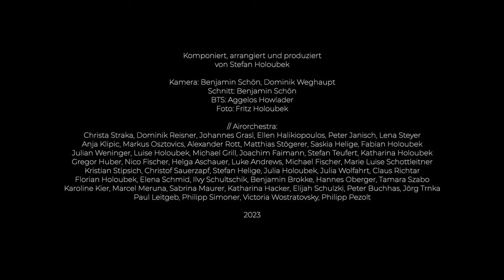The Airorchestra Project - The Spirit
Video von Benni Schön
komponiert, arrangiert, produziert von Stefan Holoubek

Kamera: Benni Schön, Dominik Weghaupt
Schnitt: Benni Schön
Fotos: Fritz Holoubek
Bts Video: Aggelos Howlader

Recordings:

Anja Klipic - Voc
Luke Andrews - Voc
Julia Tatzgern - Voc
Hannes Oberger - Voc
Marie Luise Schottleitner - Voc
Claus Richtar - Voc
Lena Steyer - Voc
Jörg Trnka - Voc
Saskia Helige - Voc
Ilvy Schultschik - Voc
Kristian Stipsich - Voc
Katharina Holoubek - Voc
Julia Holoubek - Voc
Karoline Kier - Voc
Ellen Halikiopoulos - Voc
Marcel Meruna - Voc
Stefan Teufert - Cello
Florian Holoubek - Drums
Michael Grill - Klarinette
Luise Holoubek - Flöte
Fabian Holoubek - Bass
Markus Osztovics - Saxophon, Querflöte
Alexander Rott - Posaune
Matthias Stögerer - Trompete
Stefan Holoubek - Gitarren, Synths, Drumprogramming

gemischt von Stefan Holoubek